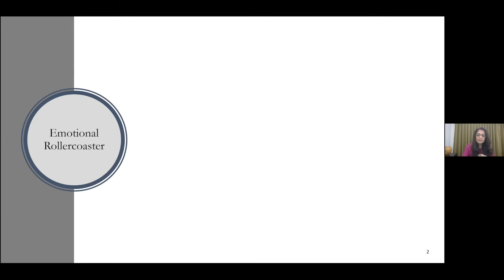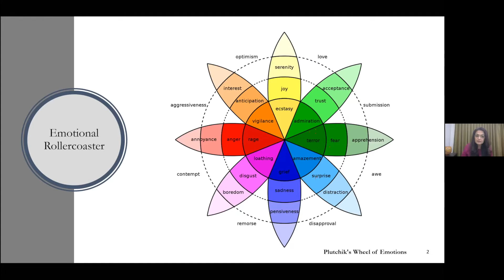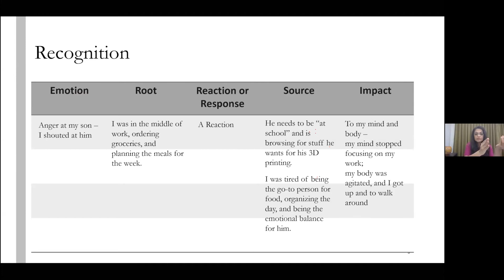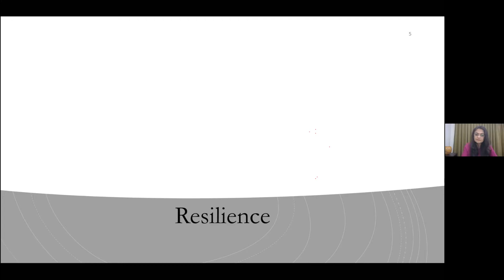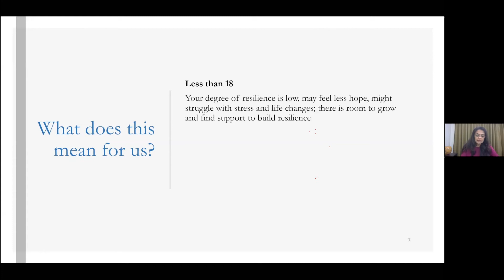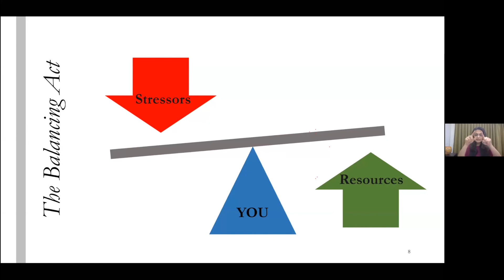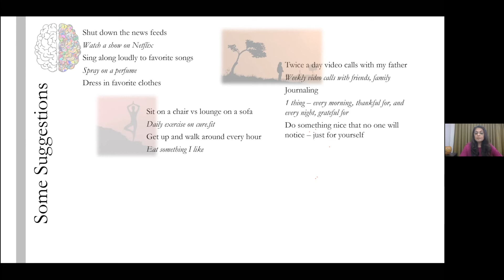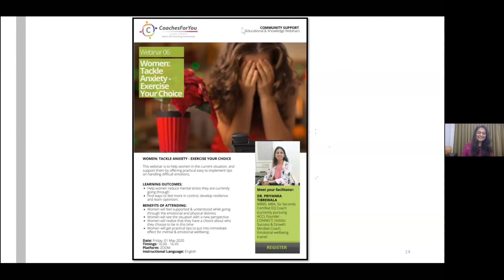CFY Webinar 05 - Resilience and You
Webinar recording presented by CoachesForYou, facilitated by Aanal Bhagwati and hosted by Anuradha Sant.

for details on all offerings

“Resilience & You”; 28th April 2020, 4 p.m. to 4.45 p.m. ( IST )

In our ever changing world, Resilience is an important facet of our lives, vital to our well being and supporting us through difficult times. More so right now, as we face an undefined and an unprecedented situation, it is important for us to learn how to identify our strengths, manage our emotions, and bolster our resilience.

What is the expected learning outcome?

- Recognizing the impact of emotions on the mind, body and soul

- Understanding and leveraging Resilience

What are the benefits of the engagement?

- Learning to Regulate your emotions

- Using Resilience tactics in our daily life

Who is conducting this webinar :

Aanal Bhagwati is an Executive Coach, who balances business and personal complexities and changing environment with individual needs and supports creating clarity and focus on achieving their personal and professional growth and learning, using a holistic approach. Her passion is working with women to support and accelerate their personal and professional journey to building a stronger and a more resilient individual.

recorded events tab to access recordings of our past webinars which you may have missed to catch live . Also check out our blog posts - the fabulous articles & short stories.

To experience a free coaching conversation - Register by clicking on this & avail of our one-on-one Coaching session (at no cost) with our experienced Coaches.